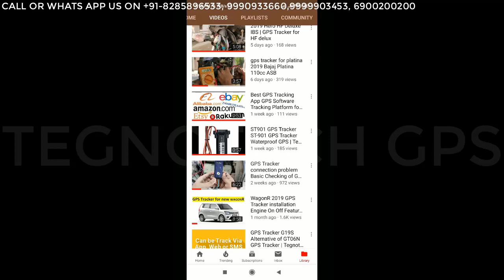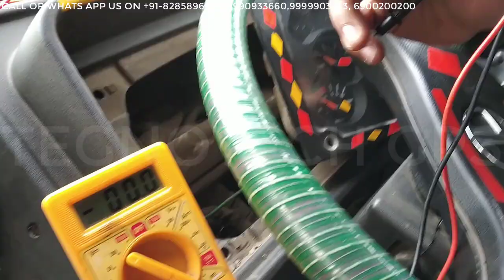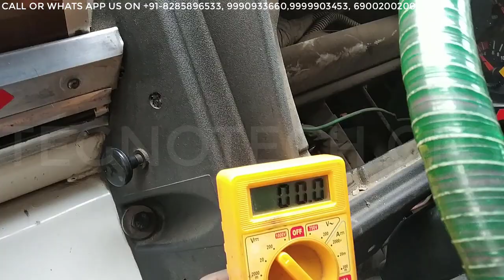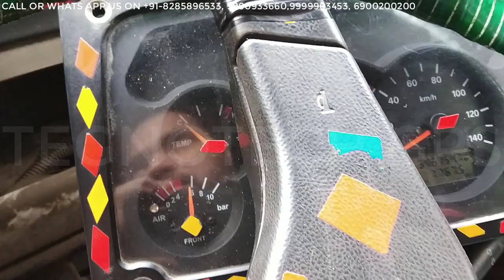TATA Truck GPS Tracker Installation with Engine Cut off from Mobile Phone Application